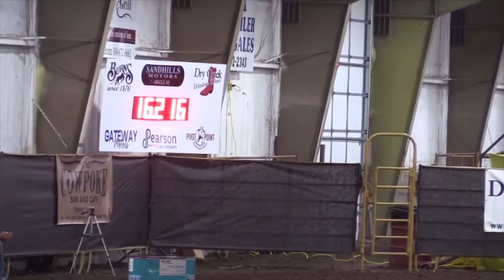Two Legends, 2019